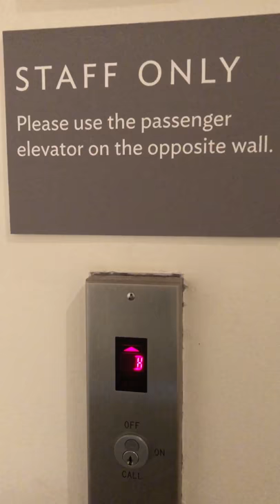Staff Elevator at the Art Institute